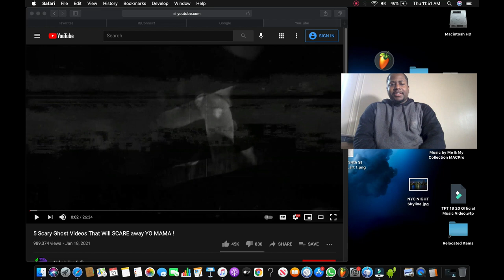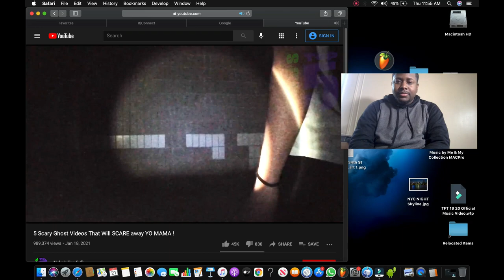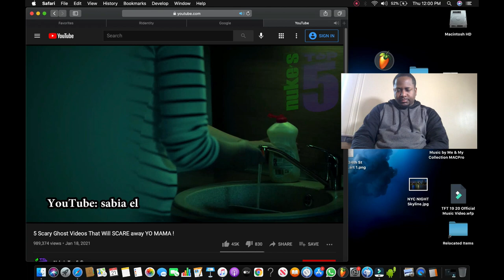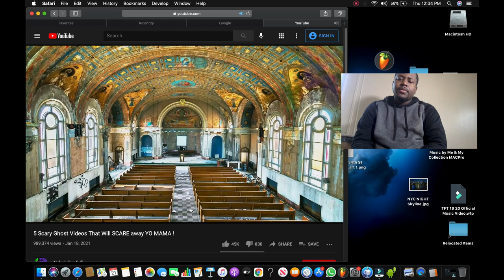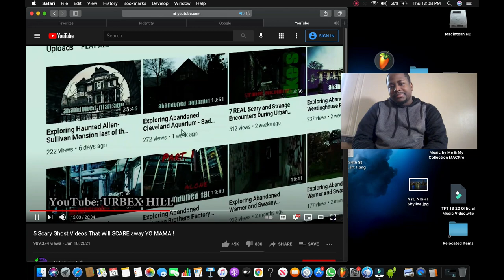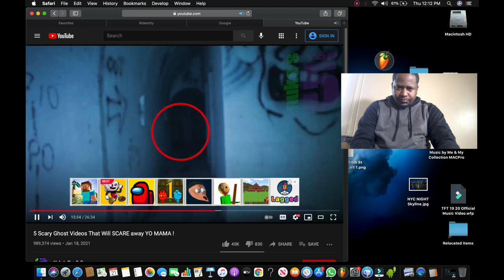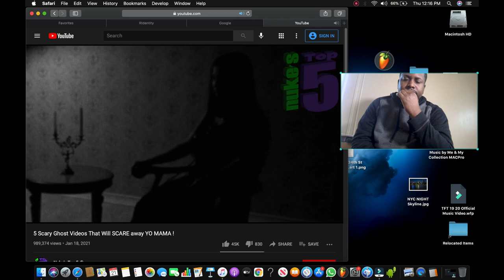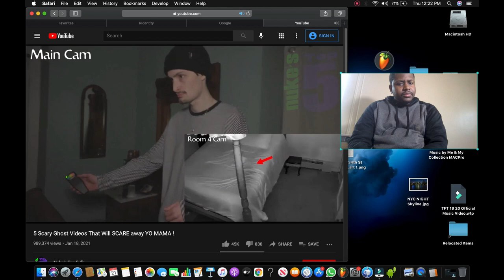You Asked | 5 Scary Ghost Videos That Will SCARE away YO MAMA ! REACTION